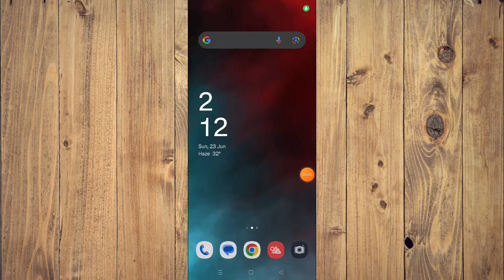✅ How to Download and Install Foreign Policy App (Full Guide)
In this video, we provide a comprehensive guide on how to download and install the Foreign Policy app on your device. Follow along to successfully install the app.

Key Learning Points:
 • Troubleshooting tips
 • Complete app setup